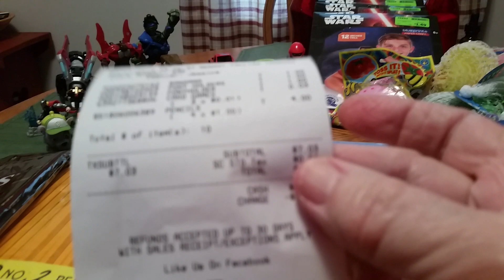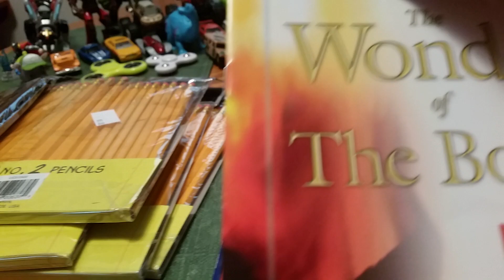Samaritan's Purse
I had a donation to buy items for shoe boxes for Samaritan's Purse Christmas Child.  I know Christmas is still a few months away but now is the time to find good sales. Early shopping stretches the money enabling me to do more boxes with the funds I have